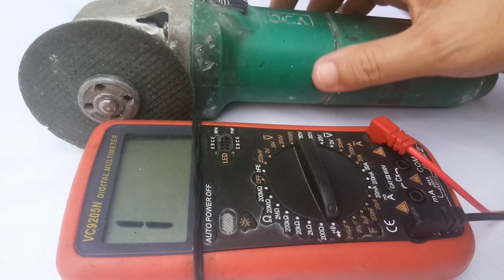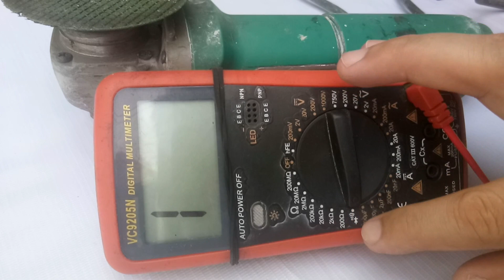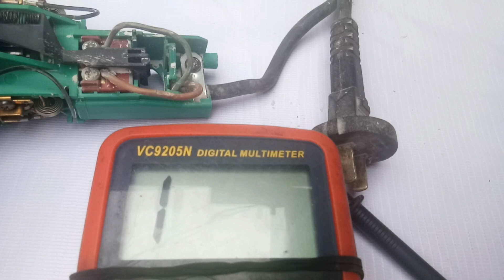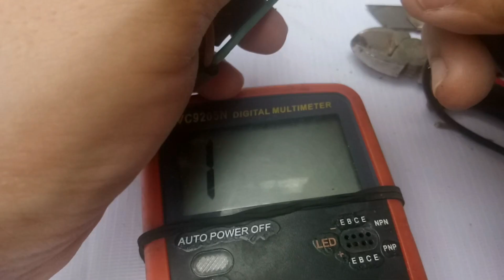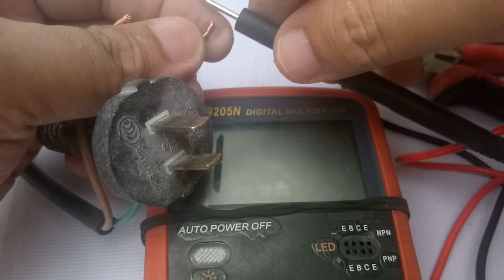ANGLE GRINDER AYAW MAG ON / REPAIR TUTORIAL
sa mga hindi nakakaalam kung bakit ayaw mag on ang inyong grider ay sa mga kadahilanan kung minsan cordon lang pala ang dahilan, dahil sa paggamit natin sa araw-araw hindi natin namamalayang napuputol na pala ang cordon ng ating grinder.